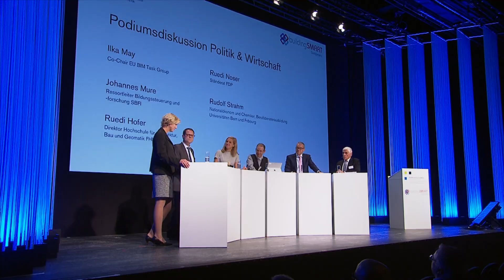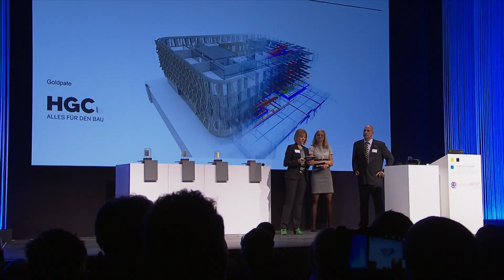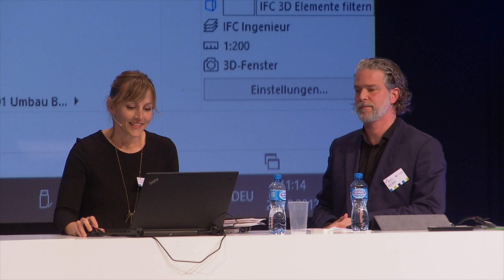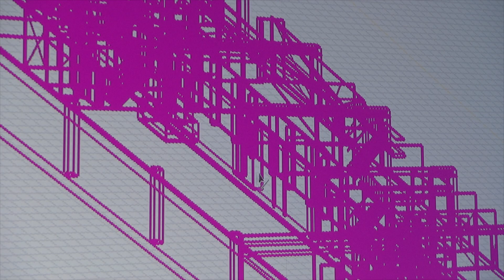Rückblick auf den Schweizer BIM Kongress 2017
Schweizer BIM Kongress, 26. und 27. Oktober 2017
Maag Halle, Zürich

Veranstalter: Bauen digital Schweiz, buildingSMART Switzerland